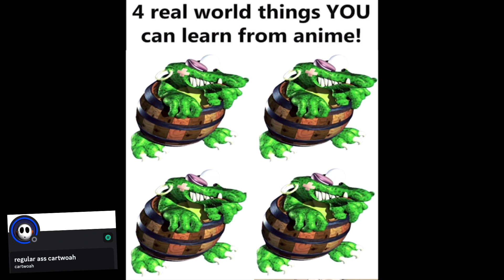Crunky Mode Legends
We start Donkey Kong Country 2 with the goal of 100%ing it, which means all bonus rooms and kong coins!